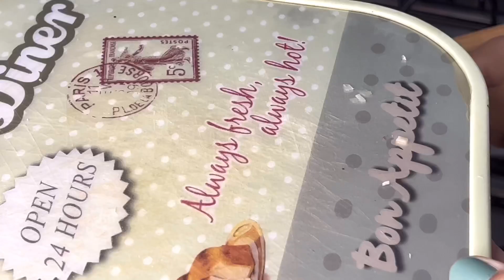MiNHA AMIGA QUERIA IMPRESSIONAR O NAMORADO! E MANDOU EU FAZER O JILÓ🤦🏼‍♀️ OLHA A REAÇÃO DELE!!